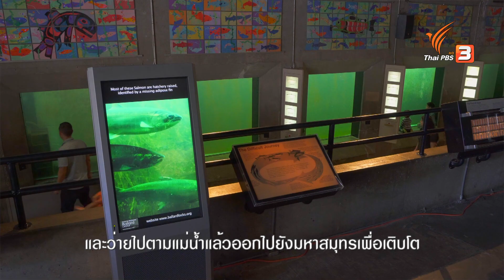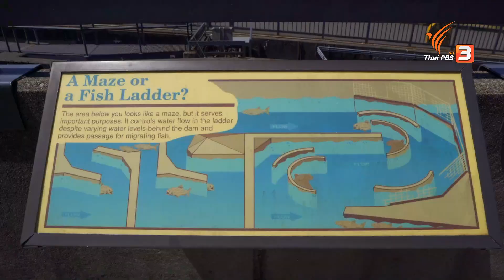เขื่อน ! ภัยร้ายของสัตว์น้ำ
ภาวะโลกร้อน และการประมงที่มีการจับปลามากจนเกินไป ล้วนเป็นปัจจัยเสี่ยงในการเจริญเติบโตของปลา นอกจากนี้ยังมีอีกหนึ่งปัจจัย นั่นคือ การสร้างเขื่อน ซึ่งการมีสิ่งก่อสร้างมาขวางกั้นทางน้ำ ทำให้ปลาไม่สามารถว่ายออกไปสืบพันธุ์ได้ ยกตัวอย่างปลาสเตอร์เจียนที่มีวงจรชีวิตคล้ายกับปลาแซลมอน คือมีการว่ายเข้าว่ายออกระหว่างแม่น้ำที่เป็นน้ำจืด กับมหาสมุทรที่เป็นน้ำเค็ม พวกมันจะอาศัยอยู่ในแม่น้ำประมาณ 1 ปี ก่อนจะเริ่มอพยพว่ายมายังมหาสมุทร เพื่อหาอาหารและเจริญเติบโต จากนั้นอีก 3-5 ปี พวกมันก็จะว่ายกลับมา แต่เมื่อเขื่อนมากั้นเส้นทางเอาไว้ ทำให้เกิดอุปสรรคและส่งผลต่อการผลิตประชากรปลาที่ลดจำนวนลงเรื่อย ๆ มนุษย์จึงหาทางแก้ไข ด้วยการสร้าง "บันไดปลา" (Fish Ladder) เพื่อให้พวกมันสามารถสัญจรไปมาได้เหมือนเดิม มากไปกว่านั้น คือการทำให้ฝูงปลาได้สืบพันธุ์ตามธรรมชาติ และดำรงชีวิตอยู่ในระบบนิเวศดังเดิม